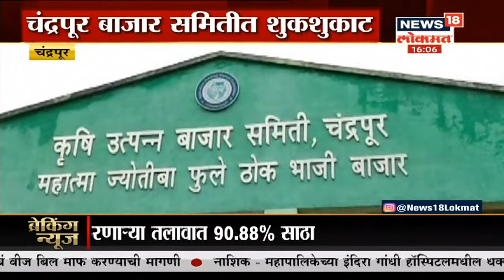दिशा, सुशांतच्या आत्महत्येचं गूढ उकलणार? | Duparachya Batmya | Aug 21, 2020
सुशांत सिंह राजपूत प्रकरणाचा तपास CBI कडे गेल्यानंतर दिशा सॅलियन आत्महत्या प्रकरणही नव्याने तपासलं जाऊ शकतं.तपासासाठी सीबीआयची वेगळी टीम तयार. दिशा प्रकरणातील पंचनामे, नोंदी, जबाब आणि तपास अहवाल

/News18Lokmat